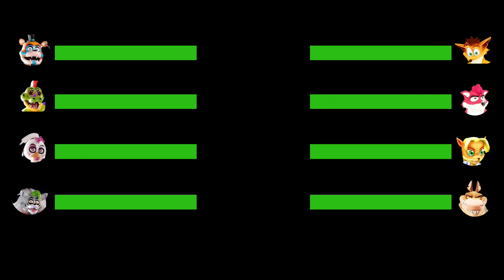FNAF Security Breach vs Crash Bandicoot & Friends with healthbars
Crash Bandicoot & Friends vs FNAF Security Breach with healthbars

✔ Prove you are reading this by commenting "I love FNAF" below   ❤️  !

🚫Having a copyright problem😳?! Let's solve it! We're happy to resolve it asap!